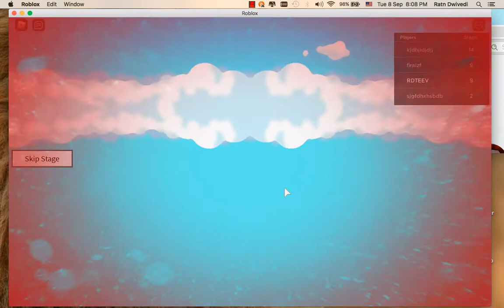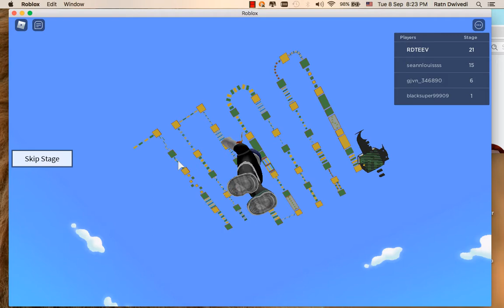Boss Baby Obby!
this game is in roblox.